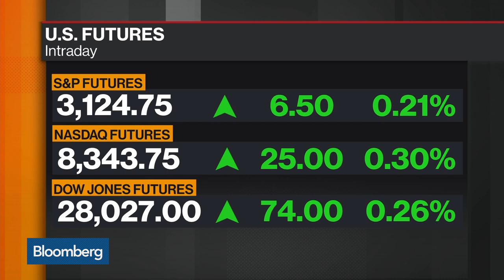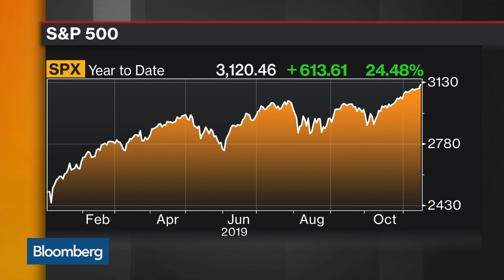Lombard Odier’s Ahmed Sees a Lot of Headwinds for U.S. Assets in 2020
Nov.18 -- Salman Ahmed, chief investment strategist at Lombard Odier Investment Managers, discusses Morgan Stanley’s calls on U.S. assets and where he’s finding opportunity. He speaks on “Bloomberg Markets: European Open.”